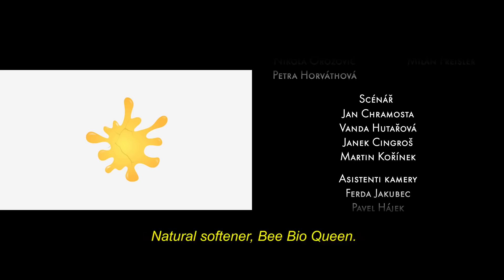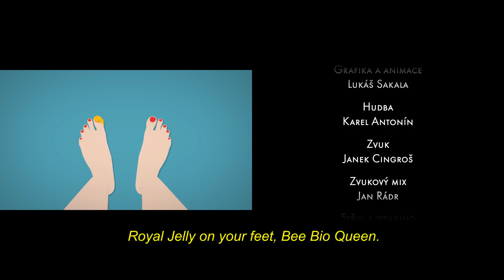Bio Buddy | 48 Hour Film Project 2016 I World Winner: Best Directing, 2nd Best Movie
Seattle 48 Hour Film Project world competition awarded movie:
* 2nd BEST FILM
* BEST DIRECTING

Prague 48 Hour Film Project WINNER:
* Best film
* Best writing